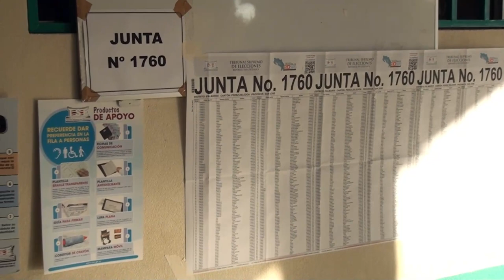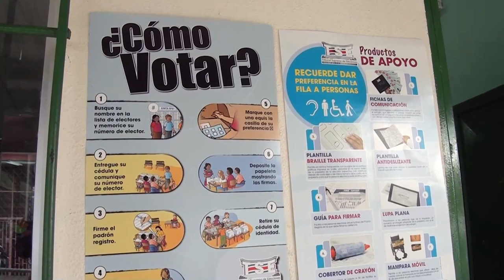Mujeres electas en puestos municipales recibirán capacitación en Coto Brus